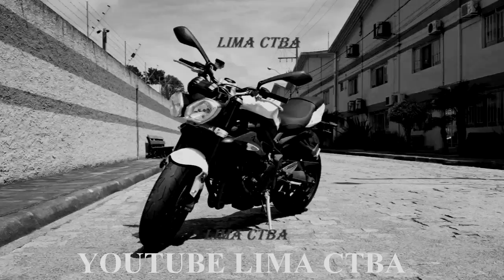MOTO NO GRAU QUASE MATA ESPECTADOR + LIMA CTBA